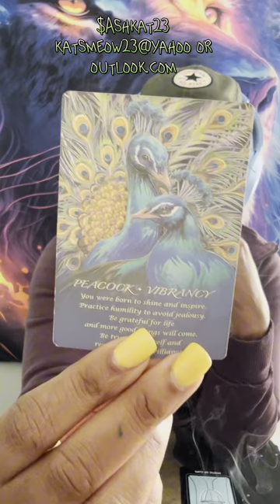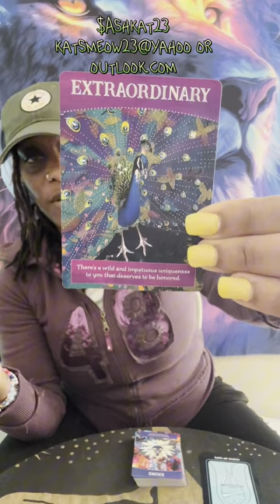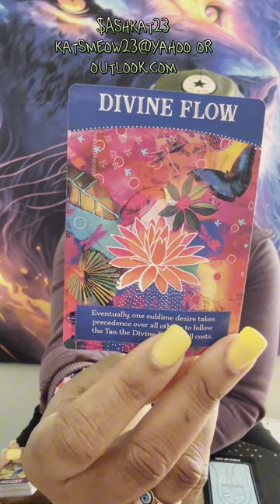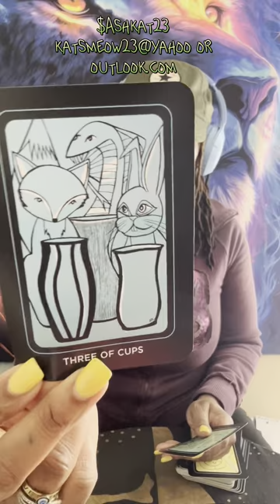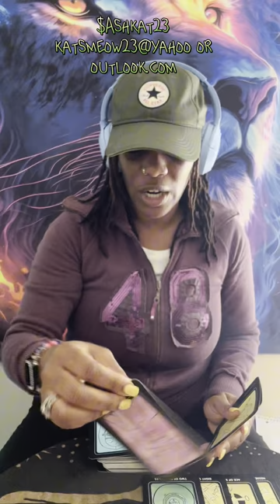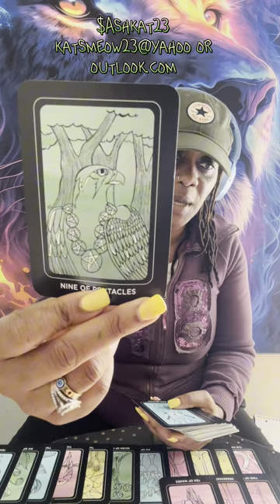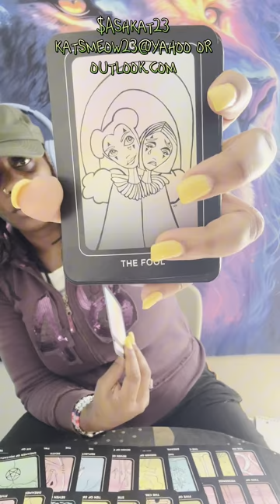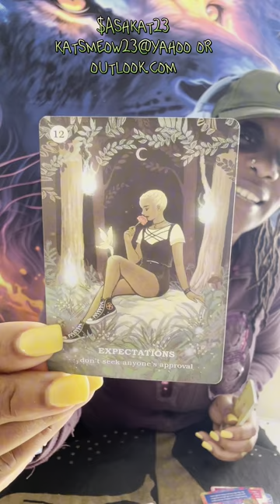Stay n ur truth! 2 options 1 trying 2 sabotage u nd da other could b da real deal. Use discernment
For entertainment/educational purposes 📖

🚫I do not solicit readings!! No true reader will! Use your discernment!! 🧿

I am open for personal readings, but please know I do read your energy before I tap tap-tap in!! So, if you’re with the bs you won’t get an answer!!🪬

Interested in protective oils 🧿??
Customized press on nails 💅??
Candle work 🕯??
I got u!! Just ask!!